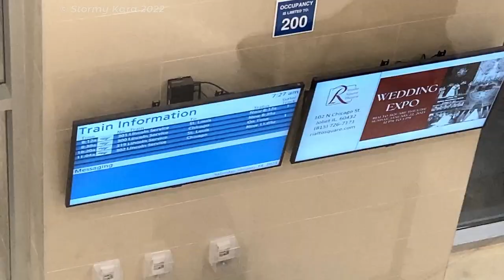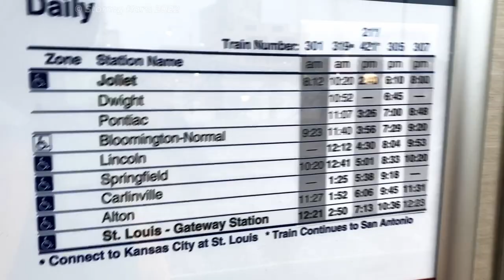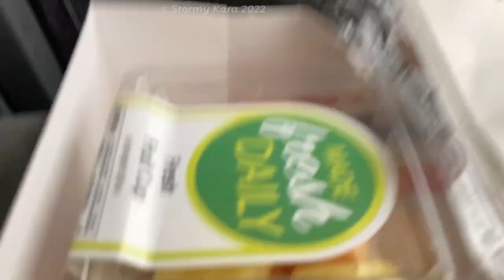The Entire* Lincoln Service (+Business Class!)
they should've put the tracks through the arch

*not entirely but shh

0:00 Intro
0:50 Going Insane @ Joliet
2:55 The Ride
7:39 Fast Facts
8:16 The Ride (again)
10:07 Back to Joliet
11:58 Outro

Tracklist:
Vexento - Pollen
Vexento - Digital Hug
Vexento - Tevo
Vexento - Voyage
Offenbach - Can-Can